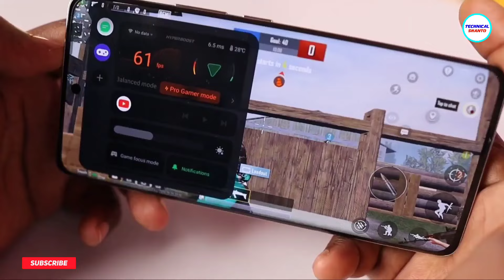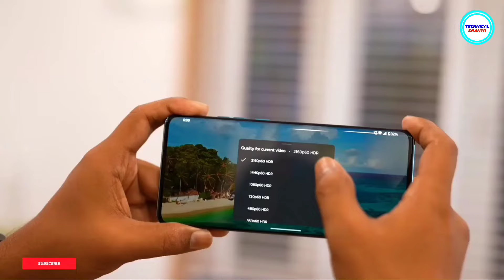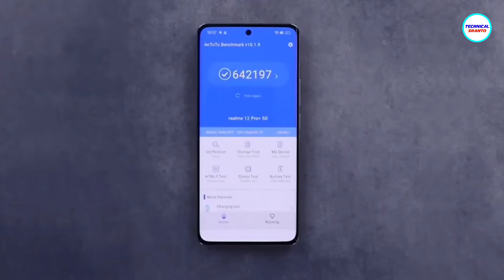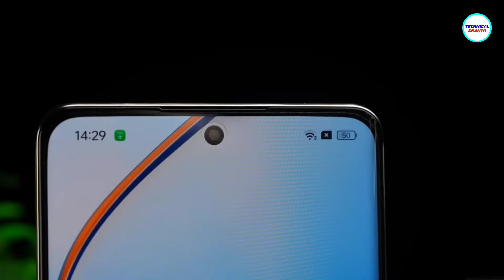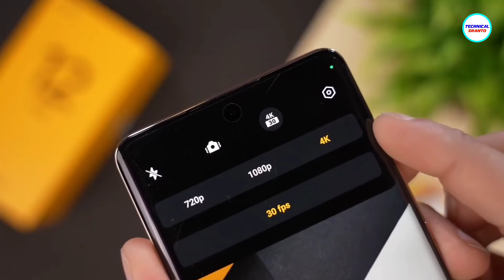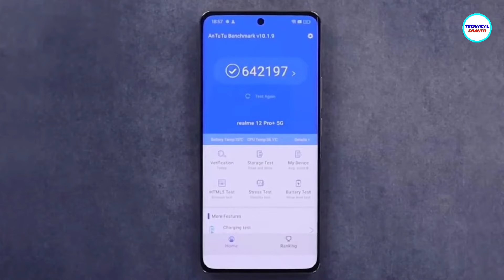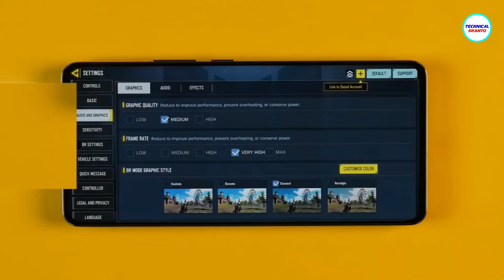Realme 12 Pro Plus Review - DSLR এর বাপ!! আইফোনের ক্যামেরা | Price in Bangladesh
Realme Globally launched Realme 12 Pro Plus smartphone, with new camera setup, 5000mAh battery, 120Hz Curved Amoled Display and new beautiful rear panels. In this video i talk about Realme 12 Pro Plus Full Details: specifications, Camera, design, features, battery, Charging, processor & expected price in Bangladesh. best phone under 15000. best smartphone under 20000 taka. phone under 30k...

Realme 12 Pro Plus Review | DSLR এর বাপ!! আইফোনের ক্যামেরা
Realme 12 Pro Plus price in Bangladesh. Realme 12 Pro Plus India Price etc...

15000 taka best phone 2024 bangladesh
new phone 2024
10000 to 15000 best mobile bangladesh
15-20k mobile price in bangladesh
new phone under 15000
20000 taka best phone 2023 bangladesh